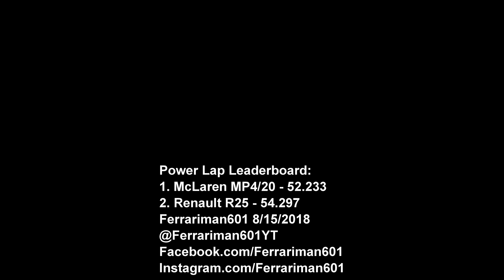Assetto Corsa - Renault R25 - Top Gear Power Lap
Tonight -
A French car goes fast.